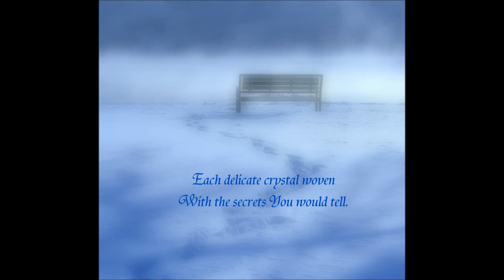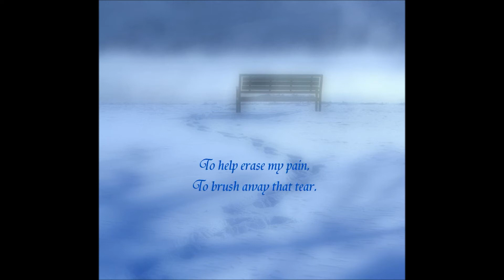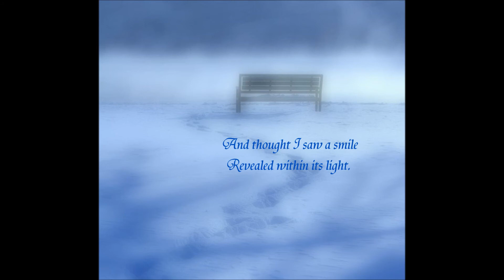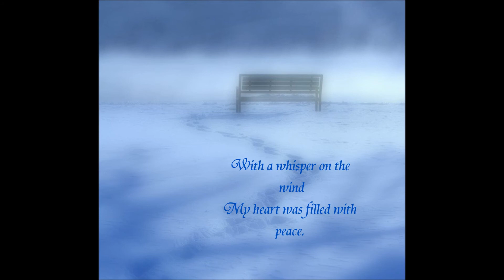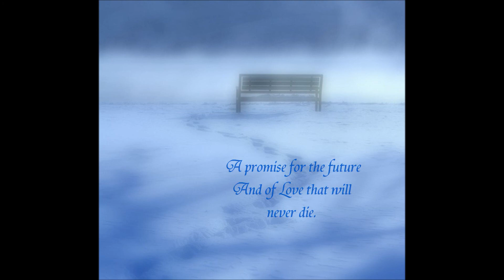A Whisper~~Who Am I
A spiritual poem that I return to at times to remind me of my roots, my challenges, my resilience, and misplaced blame...Angry at God after my divorce, then making peace again...accepting the part I played, the changes within me, and wondering about the woman I will become.
The song is "Who Am I" by Casting Crowns.

A Whisper

Tonight I heard a whisper
As the snowflakes softly fell...
Each delicate crystal woven
With the secrets You would tell.
The gentle breeze brushed my face,
I felt Your touch upon my skin...
In the stillness of the night
I felt such peace within.
You thought I had forgotten
That You are always near
To help erase my pain,
To brush away that tear.
You wanted to remind me
You are just a prayer away,
To know that You will find me
No matter how far I stray.
I shared with You my doubt,
Every past mistake or sin...
And listened closely as forgiveness
Was whispered on the wind.
The snow stopped falling,
And the sky began to clear.
In that field of glistening white
You washed away my fear.
I looked up to see a crescent moon
Silver-orange and bright...
And thought I saw a smile
Revealed within its light.
In the beauty of Your winter
I was no longer afraid.
In the silence of the night,
I kneeled to You and prayed.
With a whisper on the wind
My heart was filled with peace.
In Your hands, I found hope.
In Your love, I found release.
I stood to face tomorrow
And to welcome the chance.
Yet before returning home,
I took one backward glance.
And saw a shooting star
Against the sapphire sky...
A promise for the future
And of Love that will never die.

Who Am I--Casting Crowns

Who am I, that the Lord of all the earth
Would care to know my name
Would care to feel my hurt
Who am I, that the Bright and Morning Star
Would choose to light the way
For my ever wandering heart

Not because of who I am
But because of what You've done
Not because of what I've done
But because of who You are

I am a flower quickly fading
Here today and gone tomorrow
A wave tossed in the ocean
Vapor in the wind
Still You hear me when I'm calling
Lord, You catch me when I'm falling

Who am I, that the eyes that see my sin
Would look on me with love and watch me rise again
Who am I, that the voice that calmed the sea
Would call out through the rain
And calm the storm in me